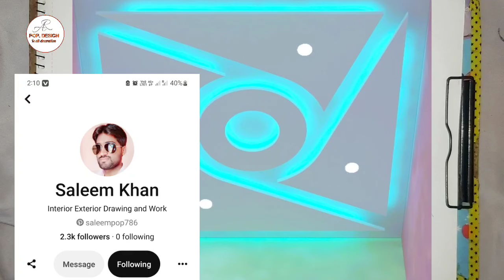न्यू चकरी डिज़ाइन | New Chakri Pop Design 2024 | Drawing By Ar Pop Design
3D art Lucky Interior Haidrabad
Drawing By ARpopDesign

ceiling design for living room photos 2023
ceiling design for living room photos 2022
ceiling design for living room photos 2021
ceiling design for living room photos 2024

ask you
New Chakri Pop Design
Chakri Design
Circle Design
New Chakri Pop Design 2024
new pop design
new lahar pop design
pop false ceiling design
pop ki design
pop ka marking kaise karen
pop design marking video
ar pop design
gypsum bord design
gypsum bord ceiling design
latest pop design
for ceiling design
false ceiling design
pop ka marking
pop design drawing video
nizam ali pop design
lahar ka design
lahar ka pop design
lahar wali pop design
plus minus pop
roof design
pop design drwing video
pop designer
best of pop designer